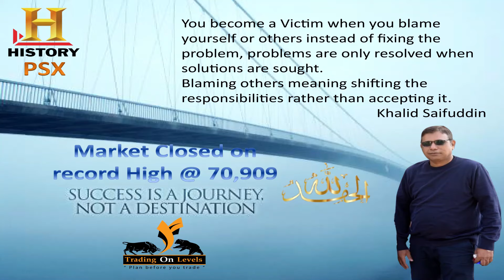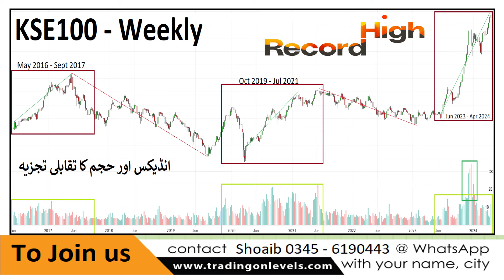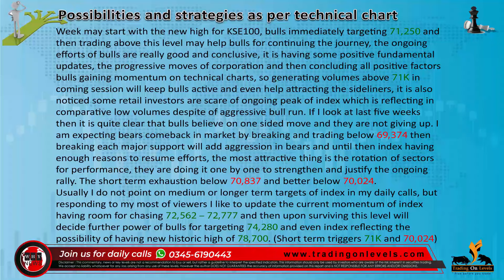Daily Call of 22nd April 2024 for PSX KSE100 by KhalidSaifuddin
💡 Link for Free group of PSX 📈📉 ✅🎯